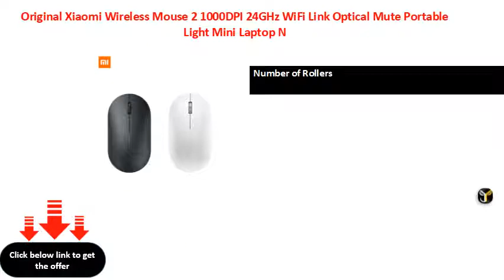Original Xiaomi Wireless Mouse 2 1000DPI 24GHz WiFi Link Optical Mute Portable Light Mini Laptop N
Type  .Ghz Wireless
Operation Mode  Opto-electronic
Gross Weight  gg
Number of Rollers
Model Number  Xiaomi Wireless Mouse
Hand Orientation  Both Hands
Package  Yes
Power Type  Battery
Number of Buttons
Interface Type  USB
DPI